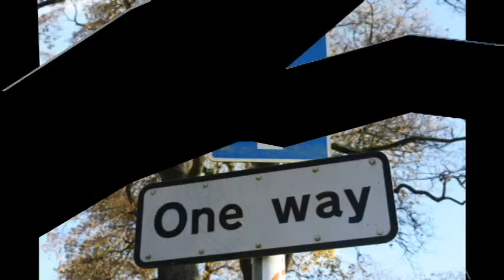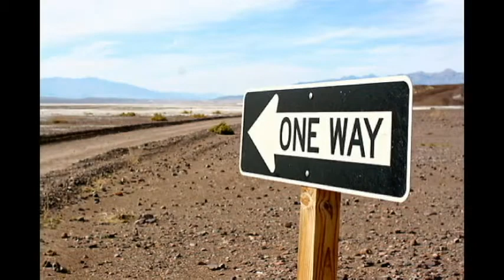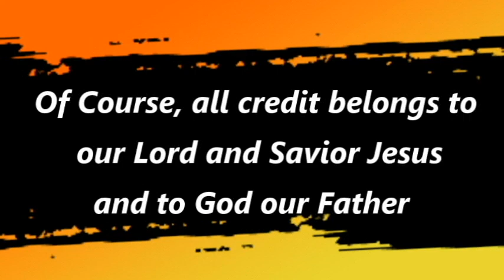Only One Way Intro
Our "Wired for Reality" series ended 2013. I renamed my site "Wired for Spirituality"  I thought I would start off with an intro, explaining why the show is over, the changes that took place in our lives. And now travelling down a new road of life..